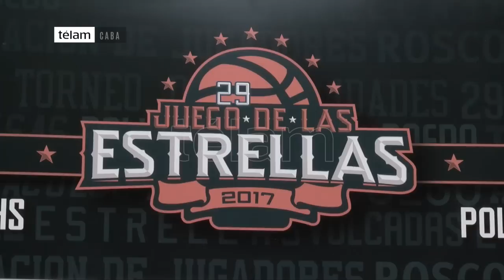El Juego de las Estrellas de básquetbol tendrá lugar en el estadio de San Lorenzo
El Juego de las Estrellas de Básquetbol se desarrollará mañana en el  estadio Polideportivo Roberto Pando de San Lorenzo, con la presencia de  estrellas internacionales como Facundo Campazzo (Real Madrid, de España)  y Patricio Garino (Orlando Magics, de Estados Unidos), entre otras.